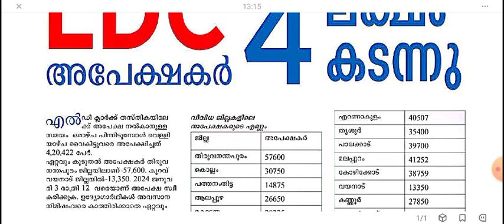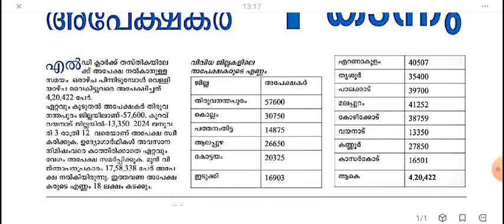LDC അപേക്ഷ ഇതുവരെ ജില്ല തിരിച്ചുള്ള കണക്ക് |KERALA PSC